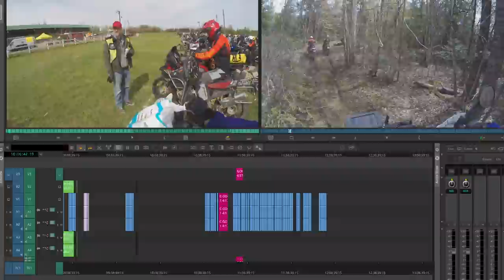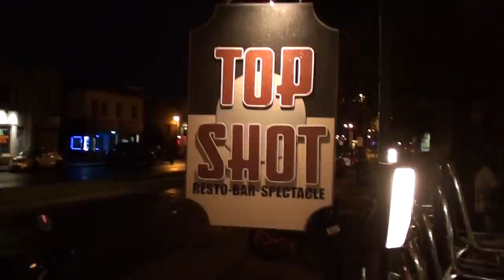Classique 2018. BMW F800GS & HP2, WR250, KTM 690 & 500, Husky 701, Honda CRF250L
The Awesome Players once again had a team entered the first big event of the year, The Classique. Over 400 bikes in teams of ten would tackle a multitude of routes from scenic to super gnarly. We had a varied group. Ivan on the KTM690 Enduro with Basil Rally Kit. Jason and Jean-Luc on KTM 500EXCs. JP on the Yamaha WR250. On Hondas we had Marc on the big Africa Twin 1000 and Gilles on the CRF250L. The teutonic clan was made up of Chris on the BMW HP2 and Super Dave on the F800GS. Last and certainly least was Riley on the super sexy Husqvarna 701 Enduro. Riley writes the YouTube descriptions...  We had some unnecessary water crossings, mud, dust, flat tires, bugs, a lot of beautiful trails and at the end some rain and cold . Everything needed to make for a memorable day of riding with friends. Enjoy.